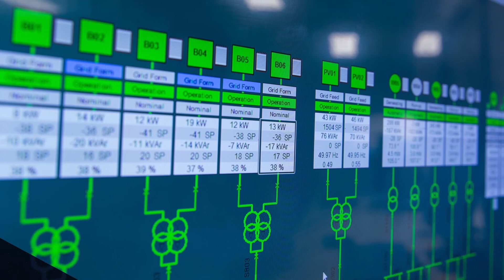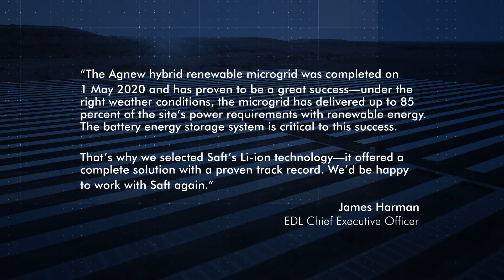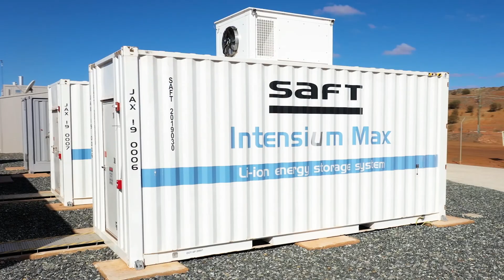Saft batteries and Agnew's hybrid renewable microgrid project in Australia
A remote Australian mine operated by Gold Fields is being powered by energy from 50-60 percent from renewable sources with help from a Saft lithium-ion (Li-ion) energy storage system (ESS). In operation since May 2020, this is the largest hybrid renewable microgrid in the country
and it is helping to increase the penetration of renewable energy, decarbonize the mine and protect energy security.